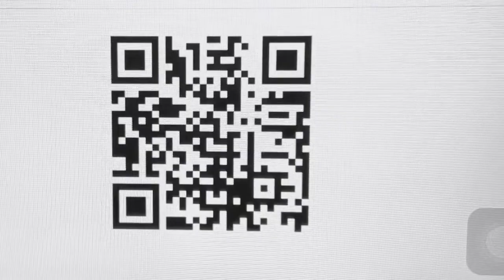Pianist由美子UNO AMEBA OWND (BLOG )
Performance of pianist 由美子Uno

警告：DL禁止法が施行されて以来Youtubeも大分様変わりして来ました、多くの動画のDLは出来なく成ってます、又DL出来たとしても特殊なプログラムで追跡される可能性が有りますIPアドさえ解れば特定され、違法行為と見なされます。

Performance of pianist Yumiko Uno

Warning: Youtube has changed a lot since the DL prohibition law came into effect, many videos are no longer DL, and even if DL is done, it may be tracked by a special program If you know the IP address, it will be identified and considered illegal.

🔴HP & BLOG